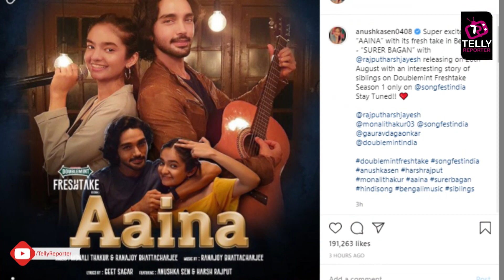Anushka Sen Is Back With Her New Song Aaina, This Time With Harsh Rajput | Deets Inside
Harsh Rajput & Anushka Sen will be playing sibling in their upcoming song Aaina. The first poster of the song is out. Aaina song will be releasing on 26 th August. Watch this video for more details.